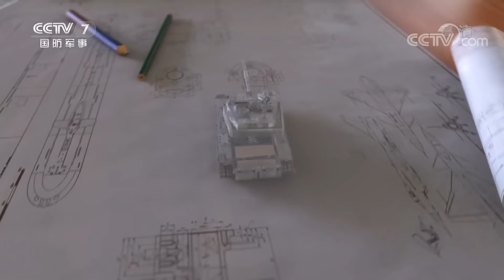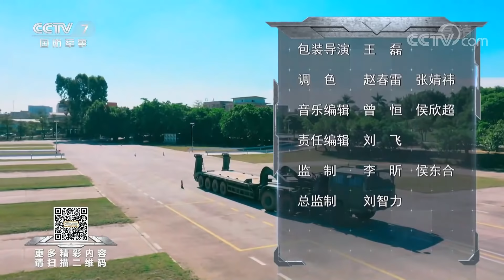独家探访解放军运输部队！直击新型高机动运输卡车强悍性能！MV3军卡驾驶室细节大量流出！「军武零距离」20211218 | 军迷天下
本期节目主要内容：形态各异的卡车是陆军第73集团军支援保障力量当中特有的装备，它们是合成部队在战场上快速机动能力的重要组成部分之一，而如何驾驭好这些运输力量，也正是这里的战士们长期训练必须掌握的战斗技能。通用运输卡车在整个人民军队的陆军序列当中比较常见，在很多需要公路机动的演训任务当中都能看到它们的身影，熟练掌握这种卡车的各类驾驶技能就显得尤为重要。